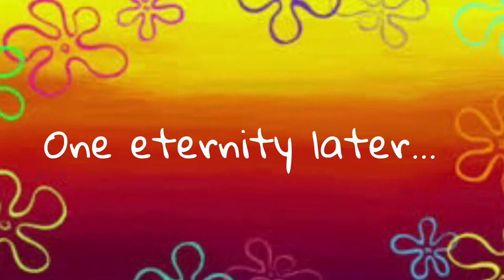Lockdown Haircut! | Oh No! | CJ & Lexynne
VLOG #8:
My daddy did my haircut and I don't have a choice heheh. He's not a barber so you'll see what's happened at the end.